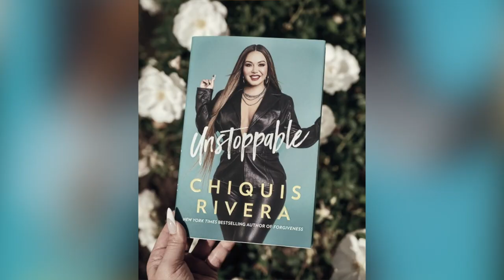Mayeli Alonso y su relación con Jenni Rivera y Chiquis | Rica Famosa Latina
Una de las protagonistas de esta temporada es Mayeli Alonso quién muchos la critican y otros la apoyan. Te contamos la relación entre Mayeli y la hija de La Diva de la Banda.